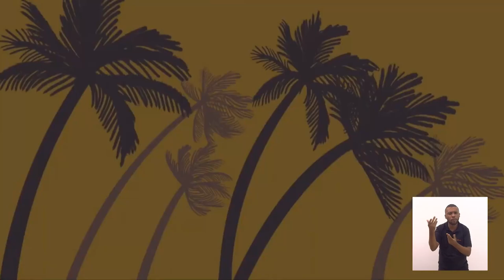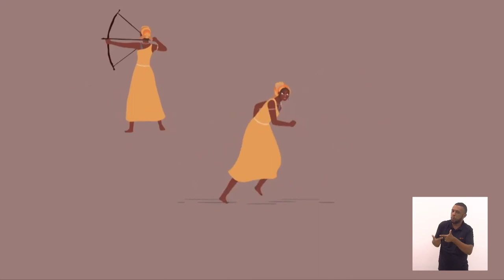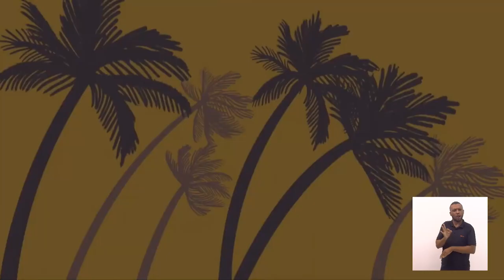Sessão Solene - Prêmio Dandara - 23/06/22